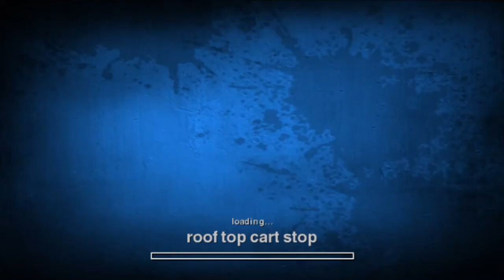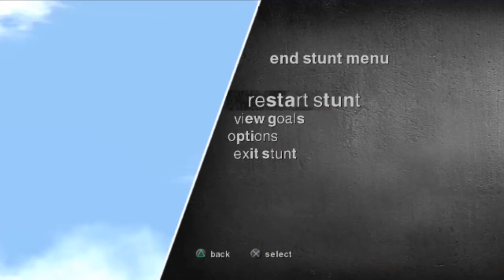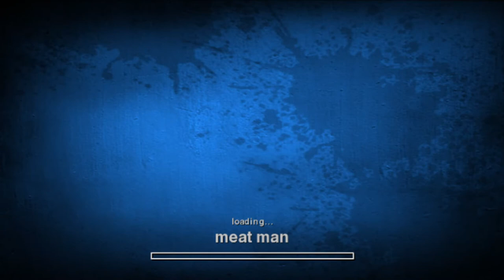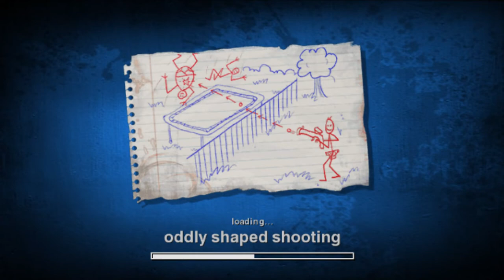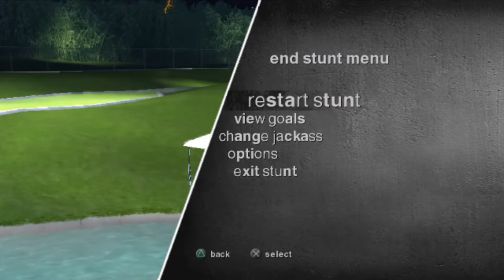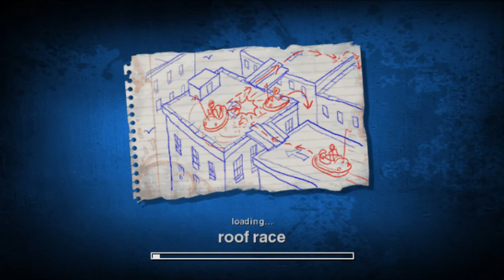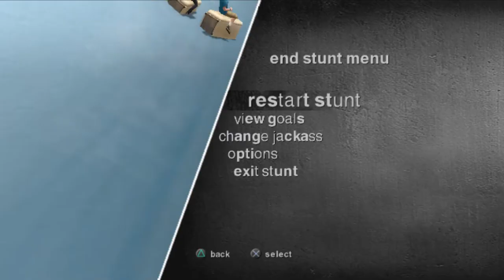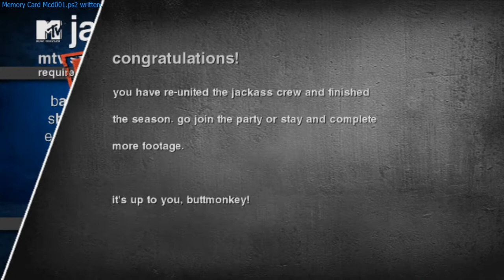Jackass The Game Full Walkthrough No Commentary